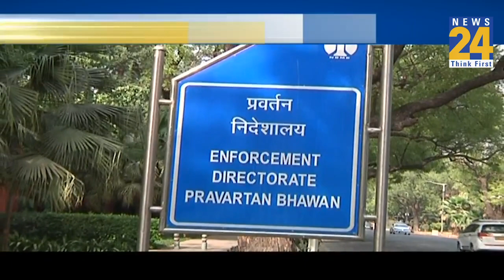CM Soren को ‘सुप्रीम’ राहत, HC का आदेश निरस्त…राजभवन पर UPA का धरना, BJP पर JMM का हमला